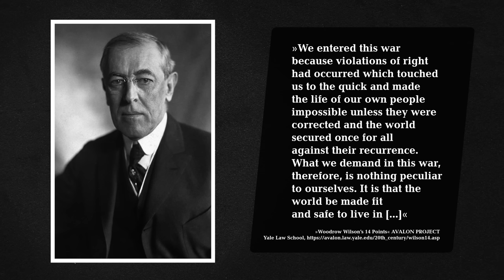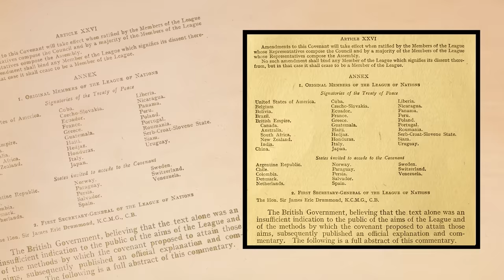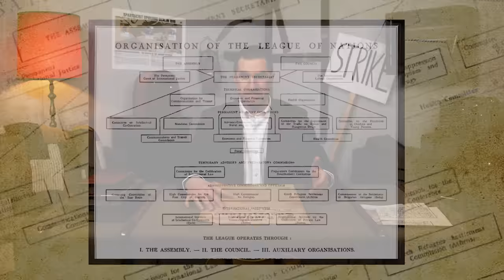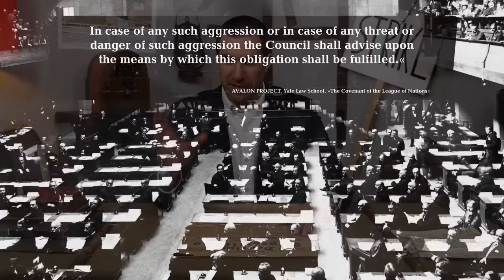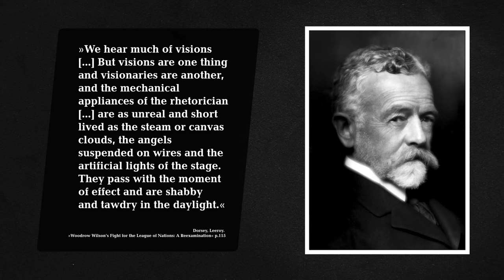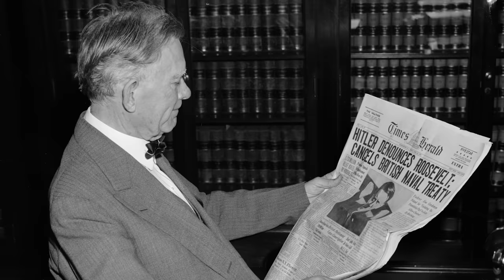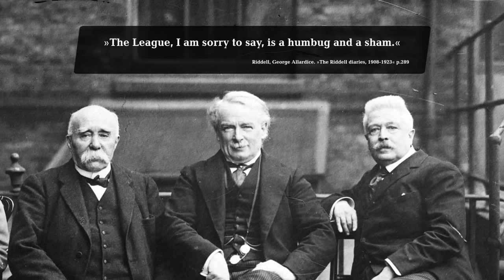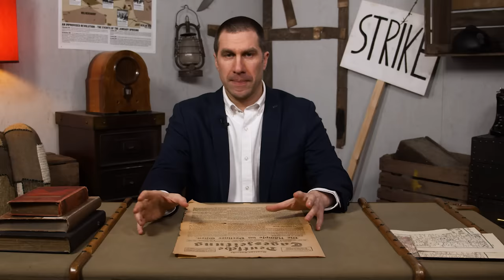The Failed Start Of The League of Nations I THE GREAT WAR 1920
The League of Nations was US President Woodrow Wilson's tool for a new and peaceful world after the war of 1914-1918 - and the US should have been their most important member. But the United States never joined and today the League of Nations is often seen as a failure. Was it doomed from the start?

» OUR PODCAST
- interviews with World War 1 historians and background info for the show.

» SOURCES
 “The Treaty of Peace with Germany (The Treaty of Versailles),” June 28, 1919, United States Statutes at Large, art. 1-440.

Walters, F.P. A History of the League of Nations. (Oxford, UK: Oxford University Press, 1952)

Link, Arthur et al., eds., The Papers of Woodrow Wilson, vol. 45 (1984)

Ray S. Baker and William E. Dodd, eds, The Public Papers of Woodrow Wilson: Authorized Edition, Vol. 1, (New York, 1924)

Matz, Nele, “Civilization and the Mandate System under the League of Nations as Origin of Trusteeship” in von Bogdandy, A and Wolfrum, R (eds.), Max Planck Yearbook of United Nations Law, Volume 9, 2005

Braumoeller, Bear F. ‘The Myth of American Isolationism’, Foreign Policy Analysis
Vol. 6, No. 4 (OCTOBER 2010), pp. 349-371

“March 19, 1920: Senate Rejects Treaty of Versailles for Second and Final Time” New York Times, /march-19-1920-senate- rejects-treaty-of-versailles-for-second-and-final-time/

Egerton, George W, ‘The Lloyd George Government and the Creation of the League of Nations’ The American Historical Review, Vol. 79, No. 2 (Apr., 1974), pp. 419-444

Burkman, Thomas W. ‘Japan and the League of Nations: AN ASIAN POWER ENCOUNTERS THE "EUROPEAN CLUB”, World Affairs, Vol. 158, No. 1, Woodrow Wilson and the League of Nations: Part Two (SUMMER 1995), pp. 45-57

Rappart, William E. ‘Small States in the League of Nations’ Political Science Quarterly
Vol. 49, No. 4 (Dec., 1934), pp. 544-575

Cox, James Middleston, Journey Through My Years, (Simon & Schuster: New York, 1946)

‘THE BRITISH EMPIRE, THE LEAGUE OF NATIONS, AND THE UNITED STATES’ Advocate of Peace through Justice, Vol. 82, No. 7 (JULY, 1920), pp. 229-231

Dorsey, Leeroy G, ‘Woodrow Wilson's Fight for the League of Nations: A Reexamination’, Rhetoric and Public Affairs, Vol. 2, No. 1 (Spring 1999), pp. 107-135

“The Covenant of the League of Nations” AVALON PROJECT, Yale Law School,

Riddell, George Allardice, The Riddell diaries, 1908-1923, (London ; Dover, N.H. : Athlone Press, 1986)

»CREDITS
Presented by: Jesse Alexander
Written by: Jesse Alexander
Director: Toni Steller & Florian Wittig
Director of Photography: Toni Steller
Sound: Toni Steller
Editing: Toni Steller
Motion Design: Philipp Appelt
Research by: Jesse Alexander
Fact checking: Florian Wittig

Channel Design: Alexander Clark
Original Logo: David van Stephold